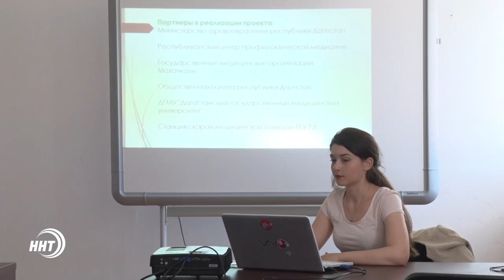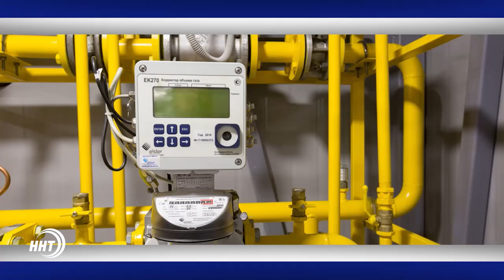Новости Дагестан за 15.06.2017